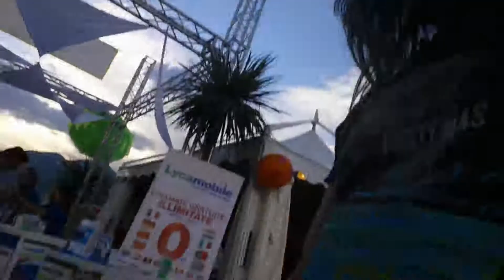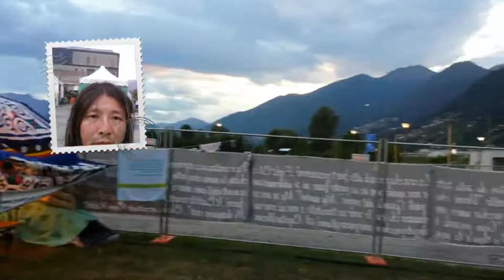To the Locarno